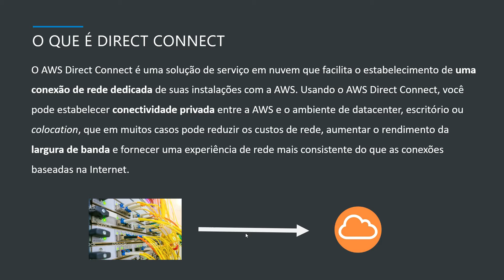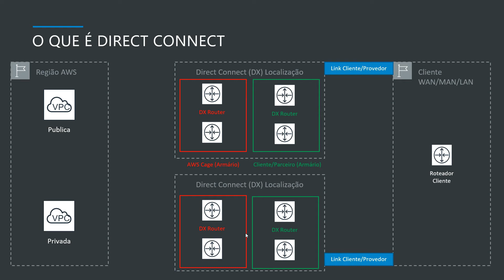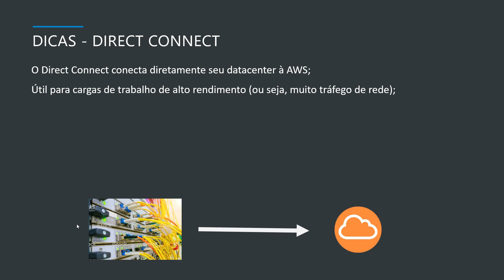O que é o Direct Connect